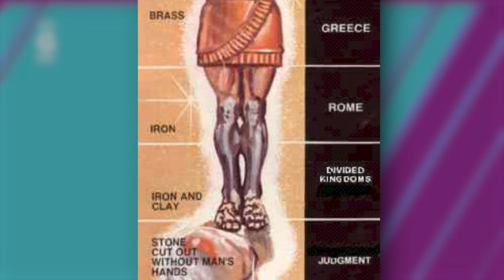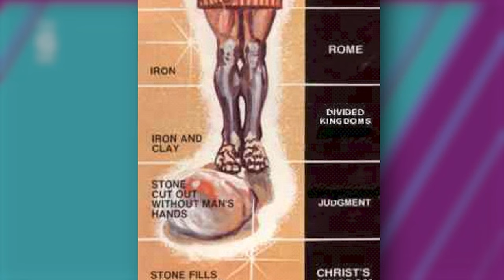Prophetic Witness: Jewish Hatred - Replacement Theology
Dr. Billye Brim and Shelli Brim will teach on Replacement Theology, that God is not done with the Jews.